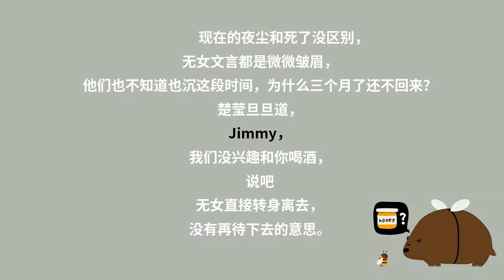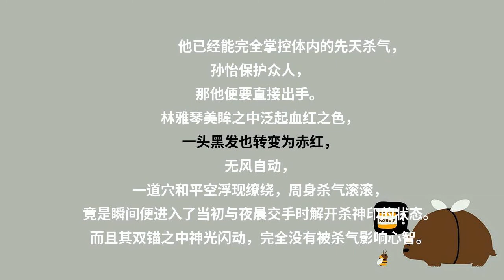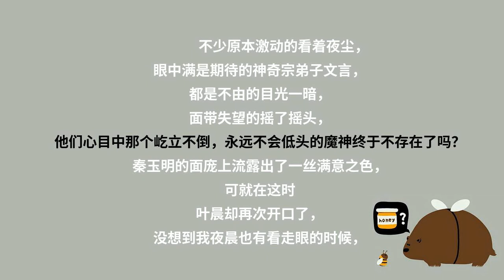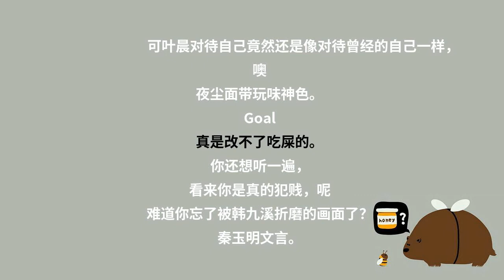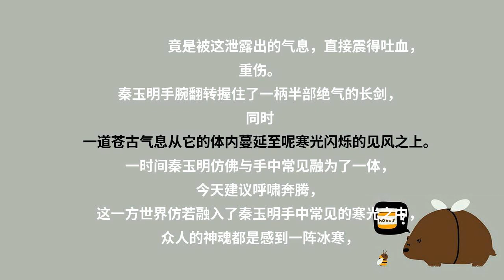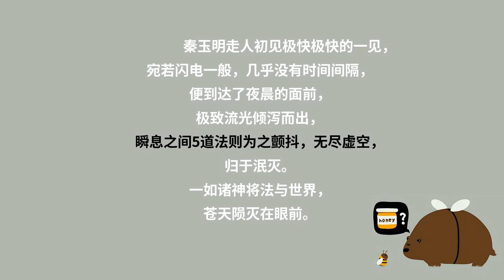第1770集 极致一剑